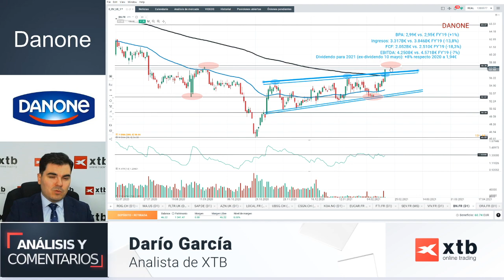Danone mejora sus beneficios levemente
Nuevo análisis de XTB. Danone publicó unos resultados mixtos de 2020, donde sorprendió con unos beneficios de 2020 mejores que el ejercicio anterior. Mientras que la facturación cayó principalmente a la situación pandémica. Sube en bolsa con fuerza con el objetivo de hacer una gran semana.